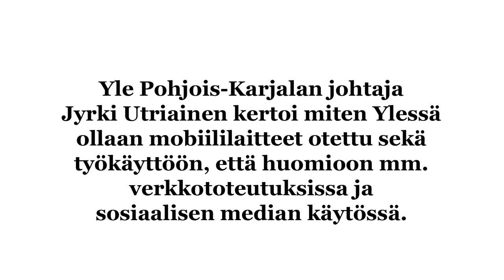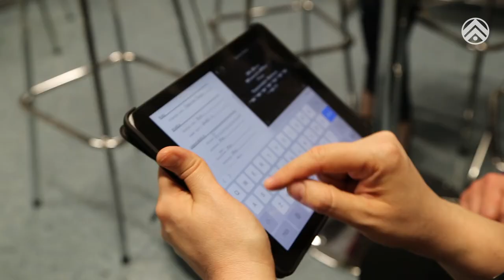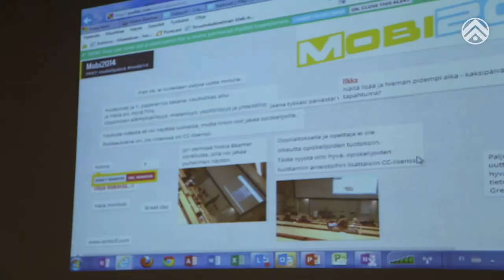Mobi2014 koostevideo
Mobiilioppimisen ja -opettamisen teemapäivästä koostevideo.

Kuvaus: Mirva Immonen
Leikkaus: Tuomas Partanen / Pohjois-Karjalan ammattiopisto Joensuu palvelut